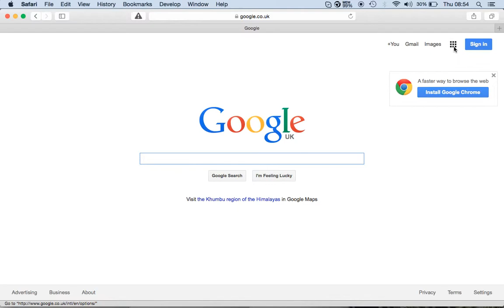play pacman on your local streets - leigh Lancashire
I play pacman via google maps